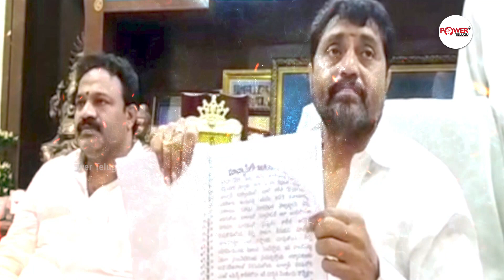జగన్ కు షాక్ ఇస్తున్న సొంత పార్టీ నేతలు… | YCP Leaders Against To YS Jagan | AP Elections 2024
Watch Here

Power Telugu Tv is an official YouTube Channel that will constantly keep you updated with the latest breaking news, trending topics ,exclusive Interviews and other social media viral news exclusively on Power Telugu Tv Channel. Power Telugu Tv   is stepping ahead of other brands on YouTube with its variety of unique content delivering strategies, including interviews in  political backdrop. Power Telugu Tv  is now all set to enlighten and entertain its viewers with exclusives  interviews and  celebrity interviews. Power Telugu Tv  is always at the forefront in providing its users with a variety of content through interview which will be taken by produced by experienced and content-driven.